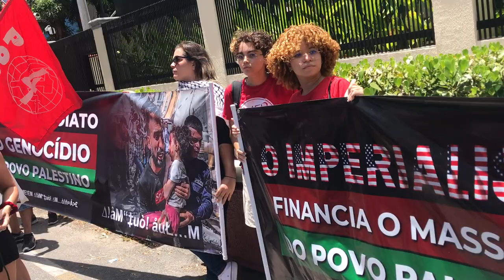Dia Mundial de Solidariedade ao Povo Palestino/RECIFE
boa vista, Recife, 04/11/2023